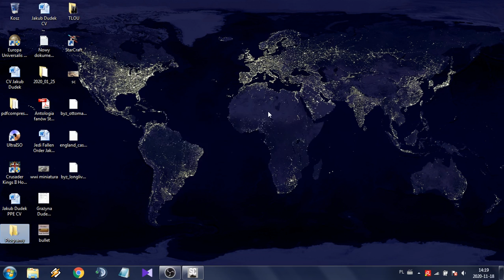Strategic Command World War II: World at War Vive la France! Episode 2 Poland resists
Hello there and welcome to Strategic Command WWII: World at War as we revisit previous For French Freedom series, because with updates the old strategy became outdated. We're playing on Expert difficulty, excluding bonus experience point.

If you've got any questions about current gameplay I invite you to comment under this video.